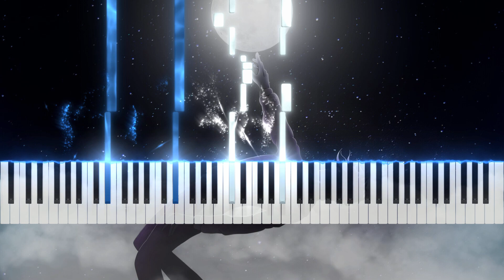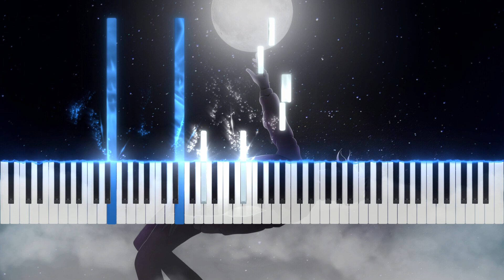Lil Nas X- C7osure | Piano Cover Visual